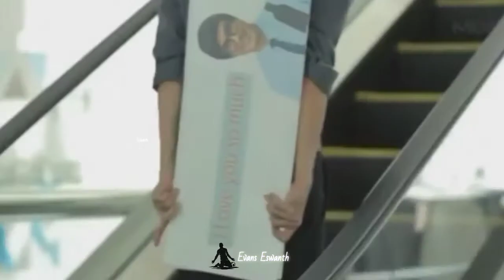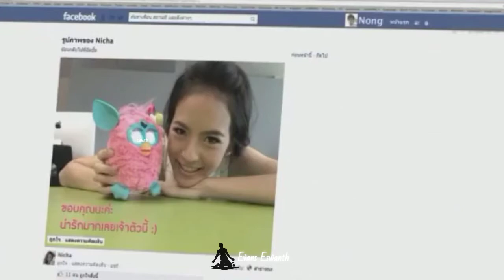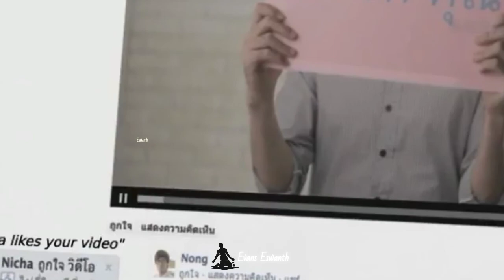💖Dil Ko Karaar Aaya💖 | Korean Remix | Full Song | Love Video | Eswanth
Original Version | Dil Ko Karaar Aaya - Sidharth Shukla & Neha Sharma | Neha Kakkar & YasserDesai | Rajat Nagpal | Rana